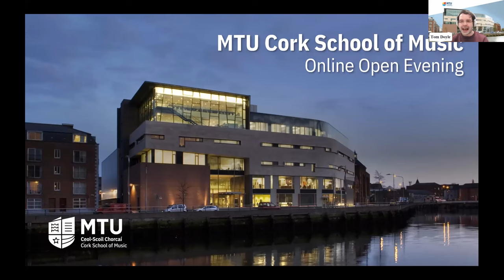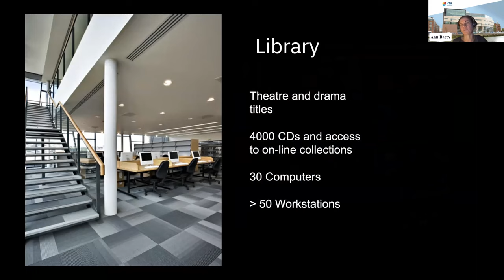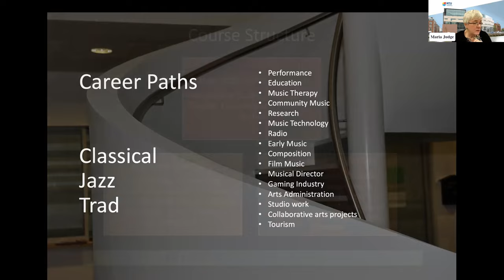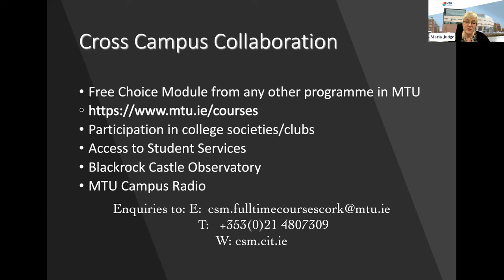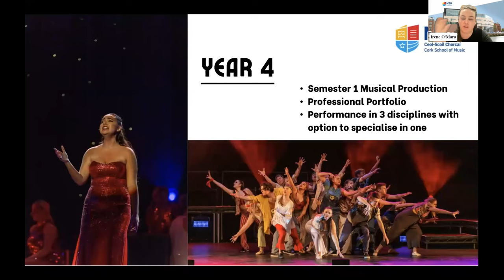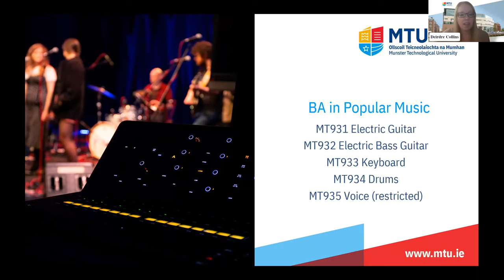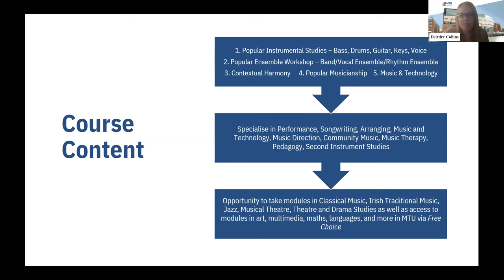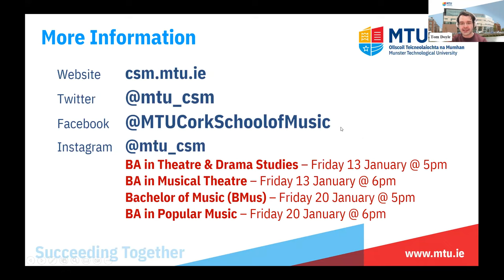MTU Cork School of Music Online Open Evening (10 Jan 2023)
Featuring presentations on the four undergraduate degrees at MTU Cork School of Music:

0:00 Introduction and Campus Overview
03:51 BA in Theatre and Drama Studies (MT939) with Ann Barry and Trina Scott
29:14 Bachelor of Music (MT936) with Maria Judge, Joan Scannell and Dr Gabriela Mayer
59:03 BA in Musical Theatre (MT938) with Irene O'Mara and David Hayes
1:27:15 BA in Popular Music (MT931-MT935) with Deirdre Collins and Áine Whelan
2:02:33 Application Information and Close

CAO applicants should apply by 1 February 2023. Further information and details about auditions can be found on our